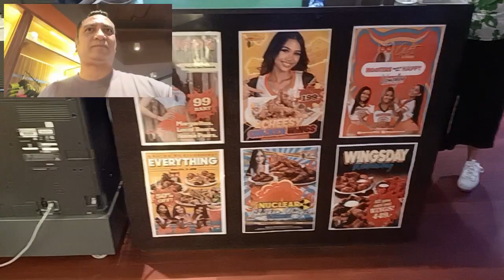BELI BAJU SEBAGAI CENDERAHATI DARI HOOTERS RESTAURANT, PHUKET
7:30 malam Isnin 27 Februari 2023

48 2 Ruamchai Rd, Pa Tong, Kathu District, Phuket 83150, Thailand

Filem Adam Sandler yang dimaksudkan ialah "Blended" tahun 2014

Juga, Hooters adalah restoran yang tidak Halal kerana menghidangkan babi dan arak.
Jangan khuatir, kami tidak makan dan minum apa² pun di sini. isteri hanya beli baju² nya untuk rakan² sekerja non-Muslim nya 😅